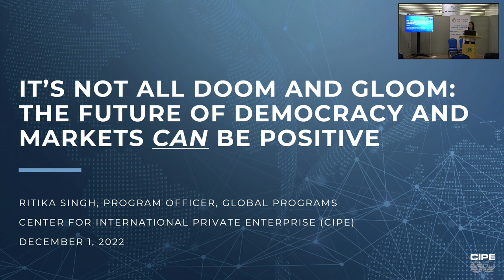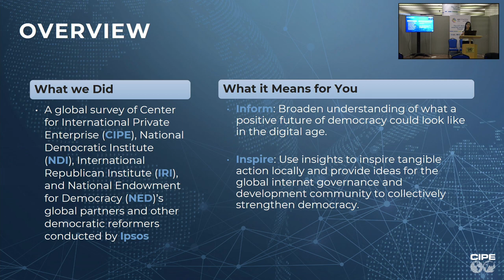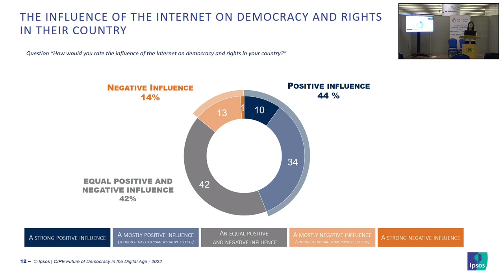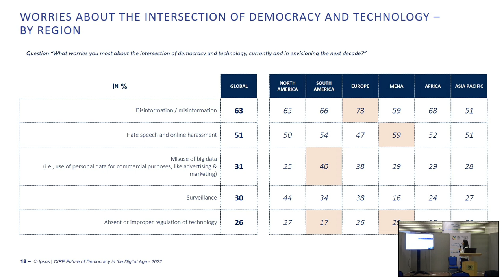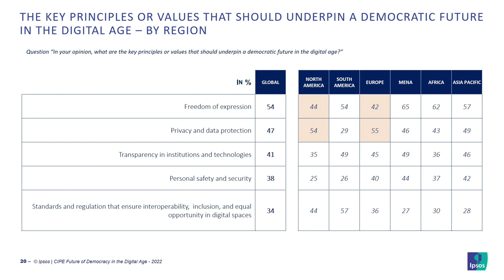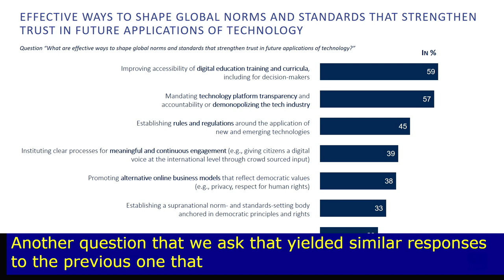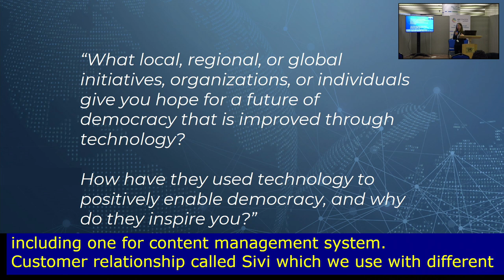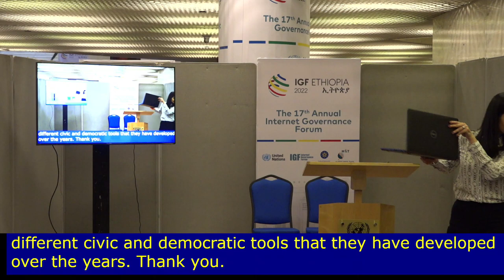IGF 2022 - Day 3 - Speaker's Corner - LT#78 It’s Not all Doom and Gloom The Future of Democracy....